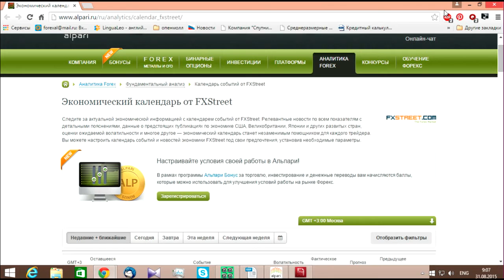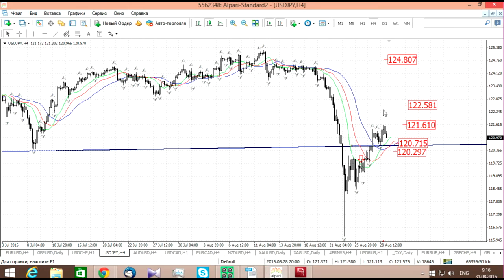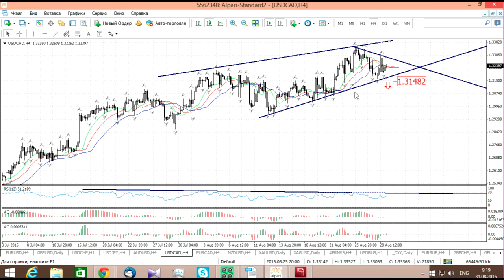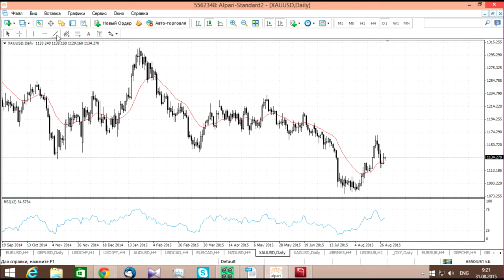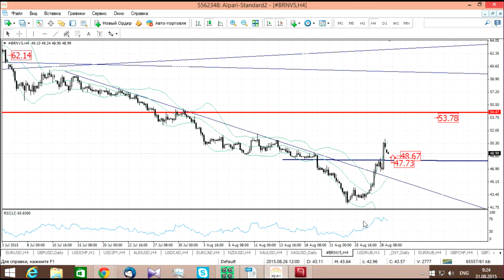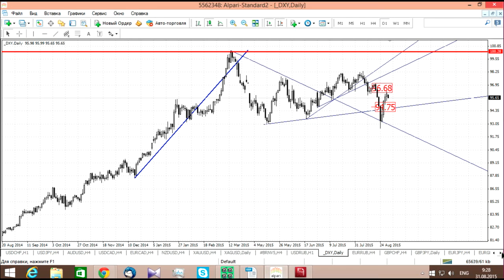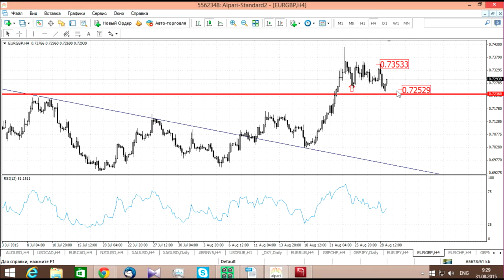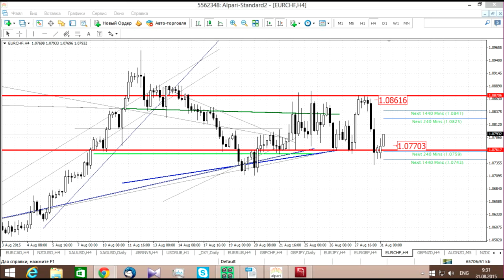Утро с аналитиком от 31.08.15.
Вебинар проводил: Ведущий финансовый эксперт, преподаватель официального партнёра компании Альпари в  г. Уфа, Алексей Иванов.

Содержание курса:

На занятии рассмотрены следующие темы:
Фундаментальный анализ.
Оценка новостей на сегодня.
Технический анализ по основным валютным парам (FX Majors), золоту и нефти марки Brent.

Источник: alpari.ru, «Утро с аналитиком».